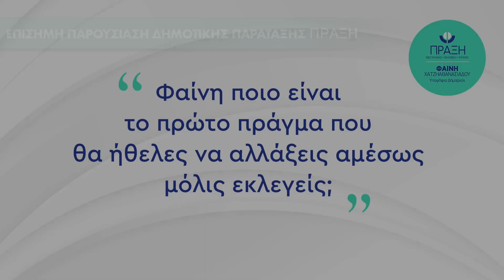«Φαίνη, ποιο είναι το πρώτο πράγμα που θα ήθελες να αλλάξεις αμέσως μόλις εκλεγείς;»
Η Υποψήφια Δήμαρχος Φιλοθέης-Ψυχικού και Επικεφαλής της Δημοτικής Παράταξης ΠΡΑΞΗ, Φαίνη Χατζηαθανασιάδου, απαντά για το πρώτο πράγμα που θα αλλάξει αμέσως στον Δήμο Φιλοθέης-Ψυχικού μόλις εκλεγεί.